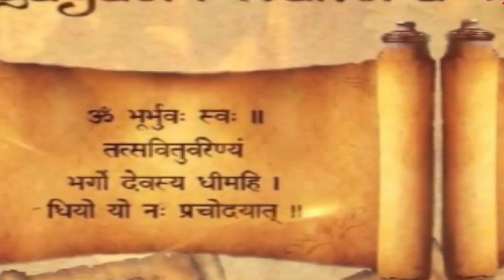प्रज्ञोपनिषद सारांश" भाग -51 (प्रज्ञोपनिषद श्रृंँखला की अंतिम कक्षा)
सादर प्रणाम 🌹
'स्वाध्याय एवं चिंतन' 🧘🏻‍♂️
चिंतन क्रम- 1️⃣0️⃣0️⃣1️⃣ वां दिन।
गुरुवार, 05- सितम्बर- 2024

आज का विषय 🪔 है  "प्रज्ञोपनिषद सारांश" भाग -51 (प्रज्ञोपनिषद श्रृंँखला की अंतिम कक्षा)

By Respected Sh. S C Singh, ALTTC, BSNL, Ghaziabad.